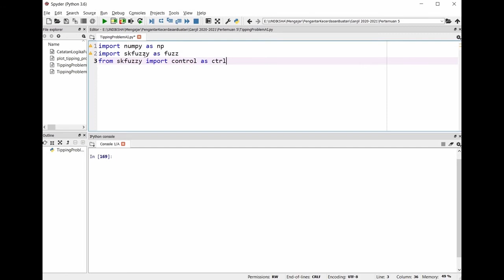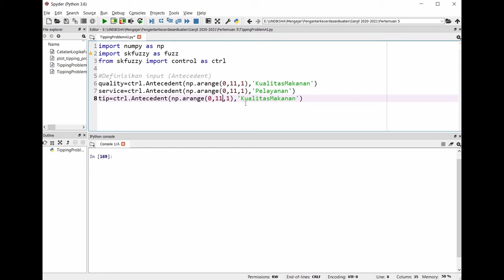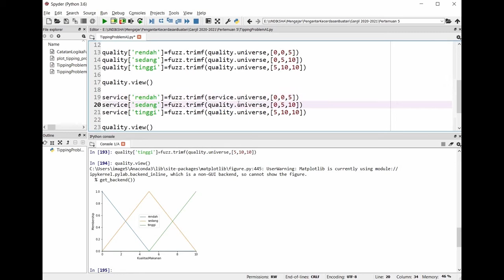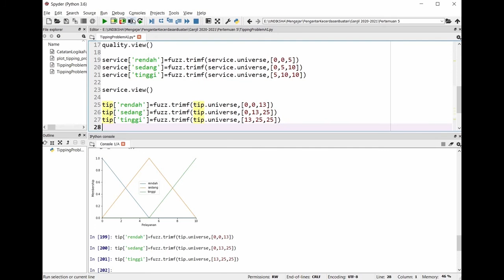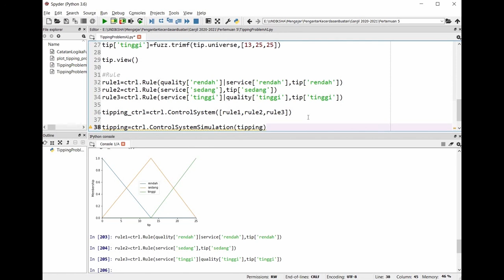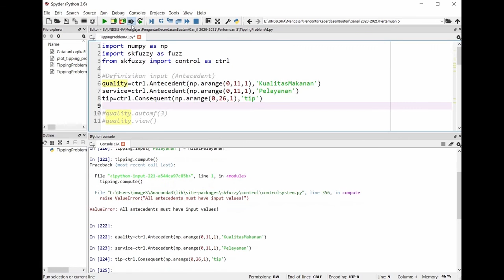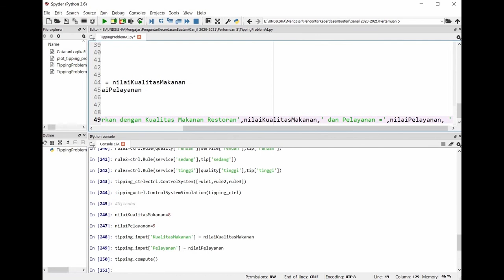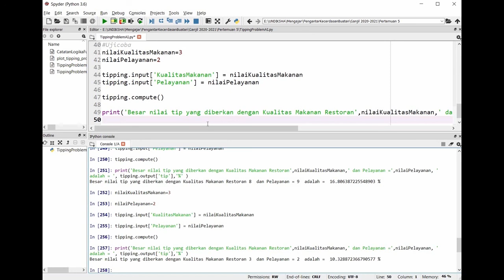Artificial Intelligence Fuzzy Tipping Problem